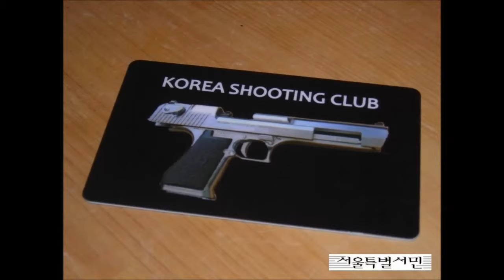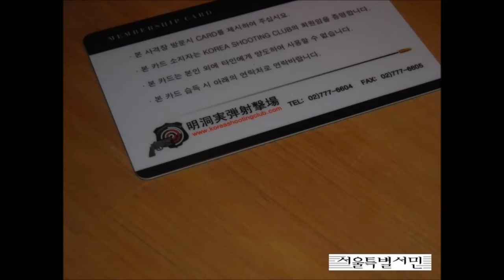[Seoul] 명동 실탄 사격장 방문행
발터 P38 의 손맛
명동실탄사격장 회원카드로 가입과 동시에 사격비 50% 할인 헤택이 제공되기에 무조건 발급.

명동역 9번 출구 근처에 자리한 사격장으로 주차타워건물에서 이전한 사실을 모르고 찾아갔다 헛걸음.

다행이 인근 이전하여 금새 방문할 수 있었다.

주말임에도 몇몇 일본인 관광객외에는 텅비어있었다.

원래 PPK/S 로 사격하려 했으나 수리중이라 차선으로 P38을 택하였다.
표적지도 여러 도안 중에서 본인이 선택가능하다.

몰입을 위하여 복면남으로..

총 10발 지근거리 사격. 탄은 대한민국 풍산금속의 민수용 탄환 브랜드 pmc 제품.

P38 매거진 장탄수 8발에 약실 장탄으로 총 9발 초기 세팅된다. 마지막 1발은 다시 약실 장탄.

결과는 복면남의 안면부 6발, 심장부 2발, 우측 이두근 1발, 좌측 목동맥 스침 1발로 분산 떡샷.
사격장 규정상 촬영이 금지되어 실총을 사진에 담지 못함이 아쉽다.

예상외로 묵직한 무게감과 금속 특유의 냉기가 손으로 전해지고 열처리된 건블루의 색감에서 이것이 실권총이구나 실감.

9mm 파라블럼탄의 반동에 부담이 없지만 레저용 가스건 및 모델건에 비할바는 아니다.

귀마개를 하여 소리가 그리 크게 느껴지지 않지만 방음재로 마감 밀폐된 실내사격장에서 벗었다간 고막이 엄청 따가울 듯..

격발시 부드러운 반동이 손아귀에 감기고 그 뒤에 이어지는 알싸한 화약내음이 백미.
그.러.나.

10발을 쏘는 동안 무려 2차례의 탄피 배출 장애를 경험하였다.

실전에서의 탄 걸림은 죽음이지만 사격장에서의 경우라 나름 이색적인 경험으로 자평.

어차피 명동실탄사격장의 이용은 일본인 관광객이 태반으로 그들에게 인기있는 총기의 상태는 퇴역 수준으로 짐작된다.

PPK/S는 이미 몇달전부터 수리중인 것만 보더라도 폐급일 터이고..

P38 또한 조만간 수리를 요하지 않을까 싶다.

아무튼 손맛은 죽였다.

사나이 울리는 손 맛에는 다양한 것들이 있다
대표적으로 낚시가 떠오르고 악기가 될 수도 있고 그 외 모든 사물의 촉감에 있겠다
그 중에 급성 스트레스 잡념 번뇌를 일거에 싹 쓸어낼 도구로 권총사격을 애호함
일전 방문 후 두번째 방문이라 익숙한 사격장 분위기
회원가입 했던지라 1만원 할인을 받을 수 있어 개이득
전에는 발터 p-38 을 이번엔 발터 ppk 를 초이스
ppk 를 손에 쥐니 게르만 감성을 물씬 풍기는 아기자기한 쇳덩이가 참 조오타
탄창의 장탄입수가 작은 관계로 탄창 2개에 각각 5발씩 장탄
한손 맛깔 즐기려 원핸드로 파지 없이 슈팅
그러하다 10발 사격은 여윽시 순살로 발렸다
사격결과는 테러범과 인질 동시에 요르단강 익스프레스 극락행 커플특실 티켓팅 으로 마무리
그래도 남녀 모두 공히 경동맥 탄착으로 안전하고 정중하게 태워 보내드림
인질범 안면부를 노리고 발사한 탄환은 모두 상탄으로 빗나가니 참... 꼬인네 꼬여쓰
손맛은 여윽시 작은 고추가 맵지 않더라
반동이 유희용 가스건의 49배 수준으로 자평
결론적으로 살기좋은 실총기 청정국 대한민국에서 권총의 손맛을 즐기기란...
평소엔 짝퉁 가스건으로 쪼물락 까알짝 관상하다 정말 그리울때 일년에 한 두번 실탄사격 하는 것이
최선인 듯

유희용 가스건 컨버젼 파트로 모의총포와 관련없음을 공표함
내부에 비비탄 발사를 위한 장치를 넣지 않은 관상용으로 불법개조와 관련없음을 공표함
칼라파트 및 아웃바렐은 자주형광색으로 현용법 기준에 맞춰 제작 결합 후 보관하며 사진촬영을 위한 일시적인 탈거임을 공표함

유튜브 채널을 꾸려가는 서울특별서민입니다.
유튜브 채널은 일개인의 공간이기 전에 모두에 개방된 광장의 한 점이라 생각합니다.
기실 이곳은 신변잡기에도 미치지 못하는 개인의 사견이 가득한 곳으로 일상품의 사용에 따른 지극히 개인적인 육감의 감흥을 두서없이 기록한 곳이기도 합니다.
그러나 누군가 그 속에서 작은 영감을 얻는다면 영광일 것입니다.
언제나 여러분의 덧글에 감사합니다.